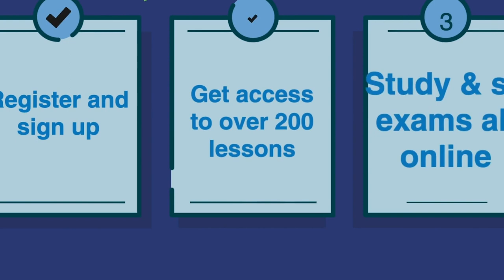How do I counter my Iman decreasing? By Ustaadh Saeed Hassan